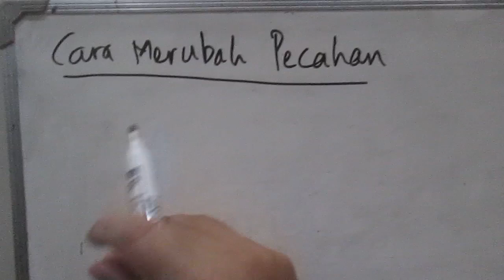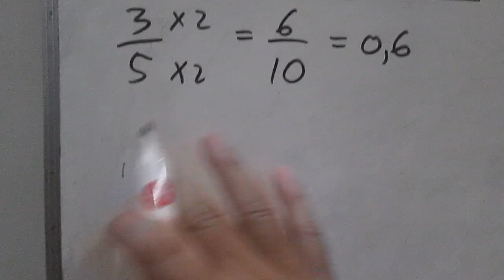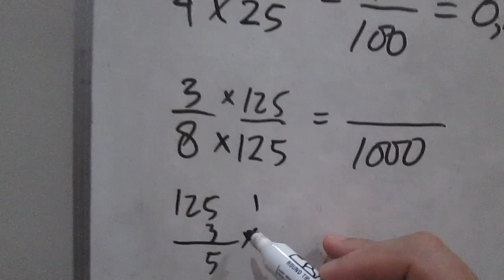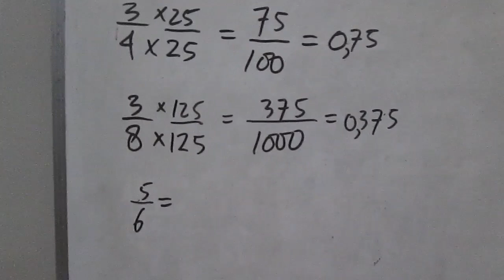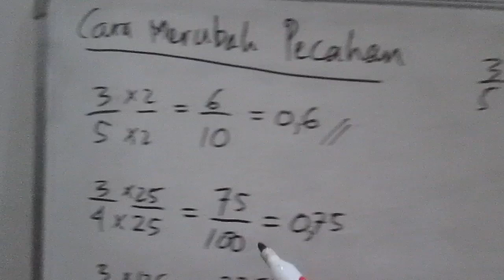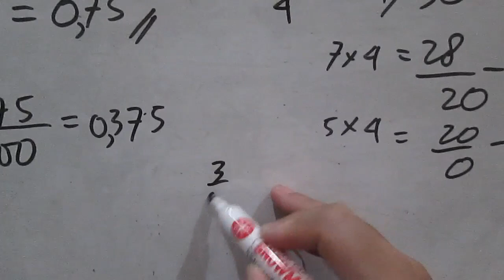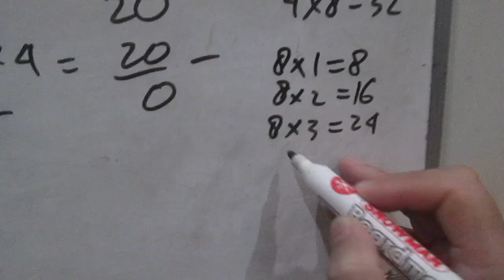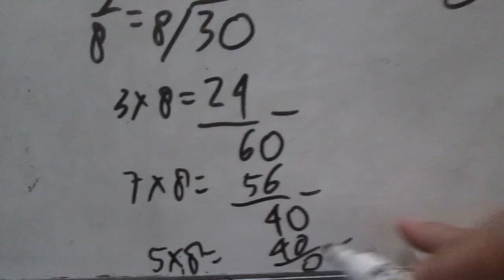Cara Merubah Pecahan Biasa Menjadi Pecahan Desimal Bagian 1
Cara mudah merubah pecahan biasa menjadi pecahan desimal gampang dimengerti dan dapat diterapkan untuk mengerjakan soal pecahan yang sejenis.